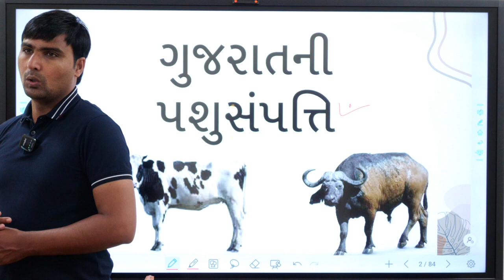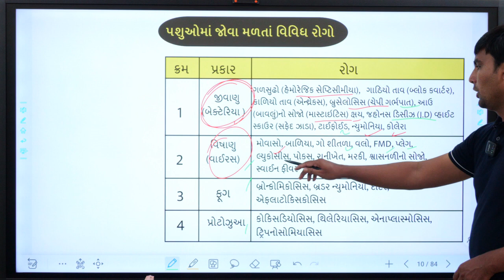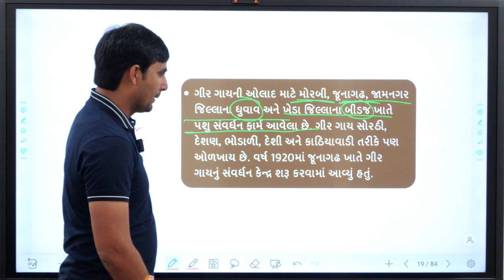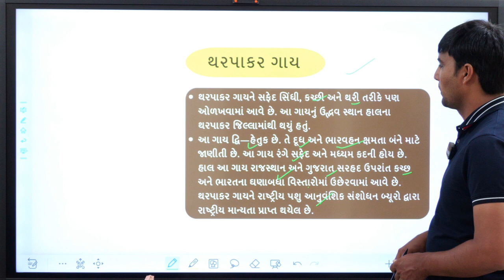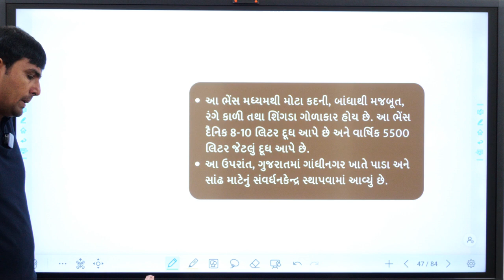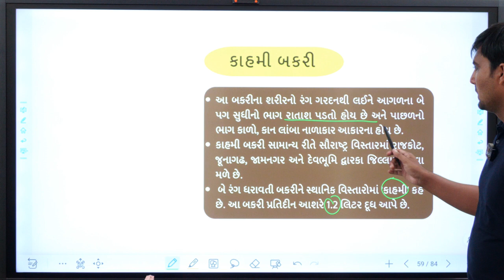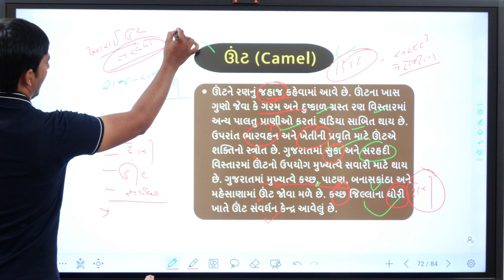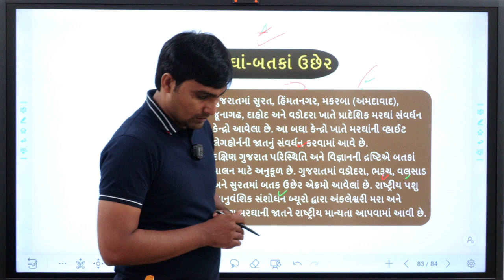છોતરો પાડી દઈએ આ વર્ષે l સંપૂર્ણ પશુ સંપતિ ફોરેસ્ટ સ્પેશિયલ l Forest 2023 Animal In india special.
Forest guard 2023 Pashu shampati
forest special Environment

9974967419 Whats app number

👉 Join Instragram

-yuva sarathi academy